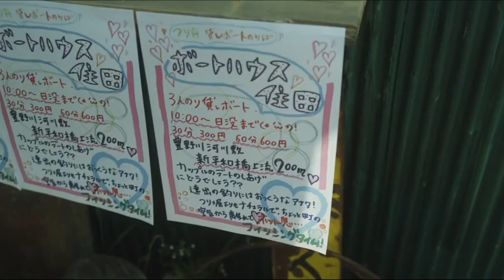MorMor- Pass The Hours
Movie: Himizu
Quote: "I've Started To Lose Track Of Who I am"

Lyrics:

Tired eyes wait on you
Can't please me
The sky is more grey than blue
Bet you hope I'll bloom, bloom, bloom

All the colour we miss
Are some birds left on it
They're all adrift behind
Don't you pay them any mind

Wouldn't pass the hours
Close to me, I see, I can tell
Looking closely, don't you wait
Who will hold me up?
I wanna touch the sky

Days wash over me
I felt it all
I'm caught underneath
And you're falling through, through, through

How soon it will come
Till this world is gone